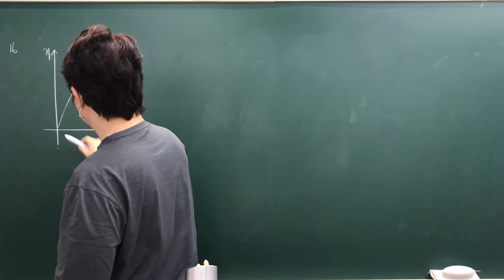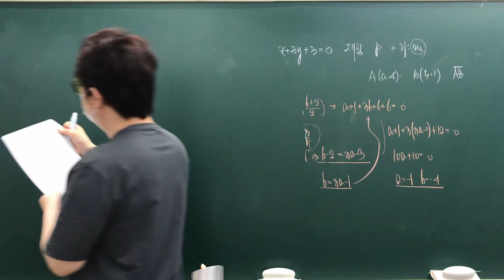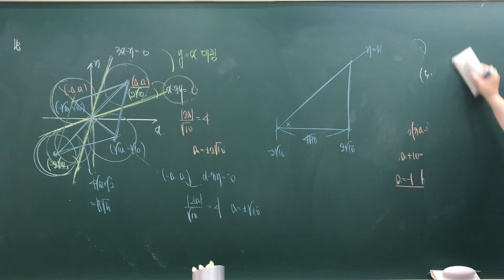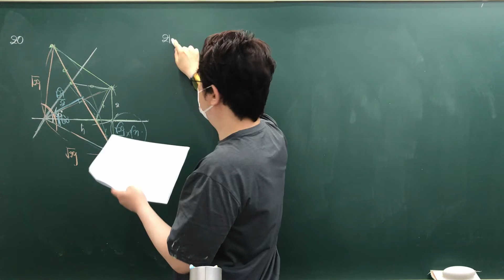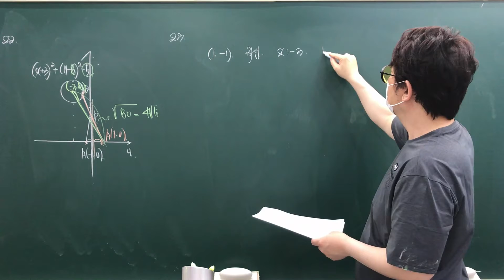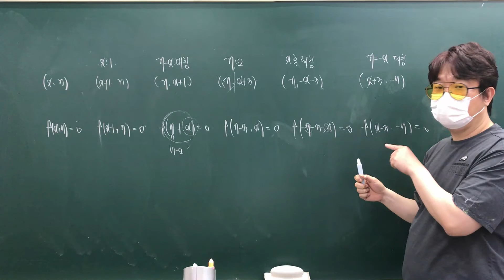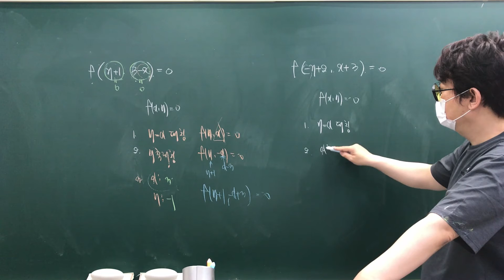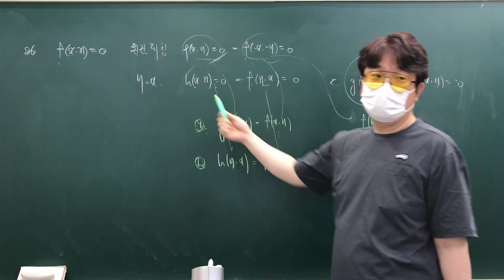고1서울 호핀 7일차 도형의 이동 2